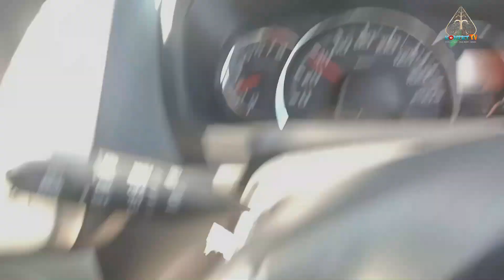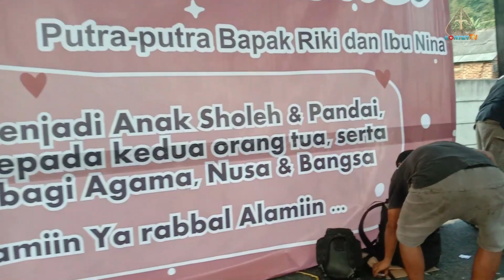BONGKAR SON DAN GAMBELAN PGH3 DI CIWIDEY DUA TRUK SEKALIGUS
@KONTET TV@ASEP KONTET#kontettv